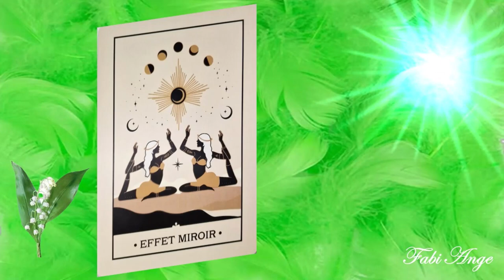❤️🕯️Notre Âme nous fait passer un message pour ce Vendredi 5 Mai 2023. Quel est il ?🕯️❤️